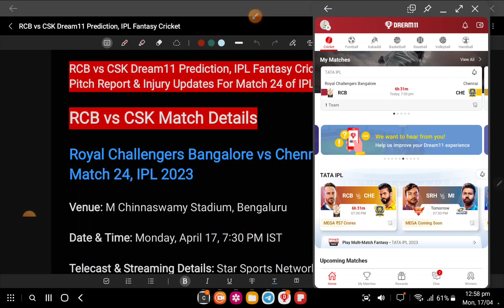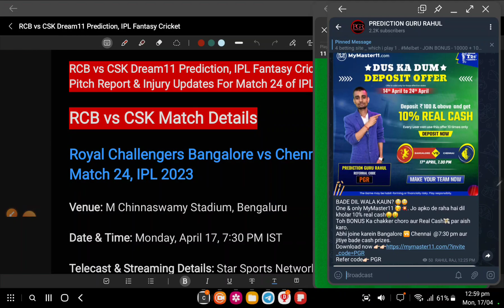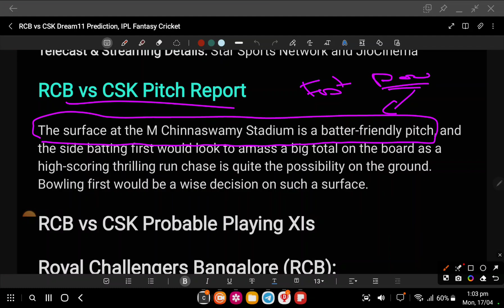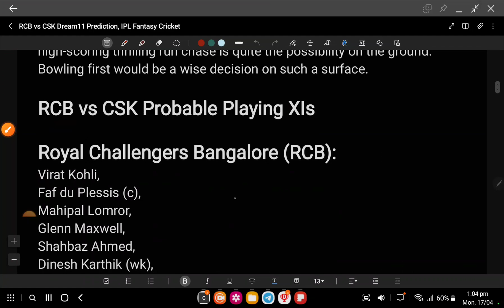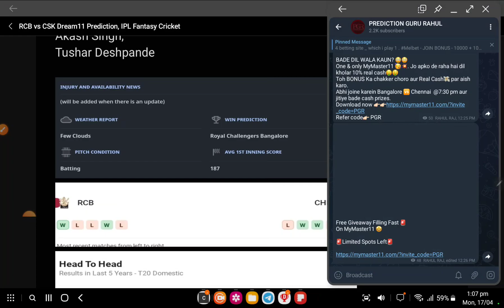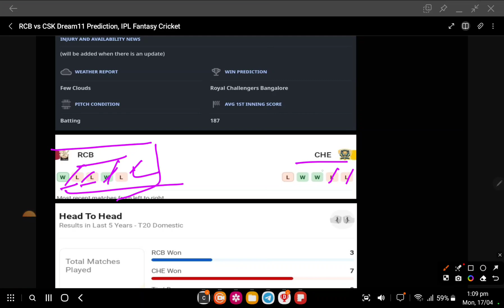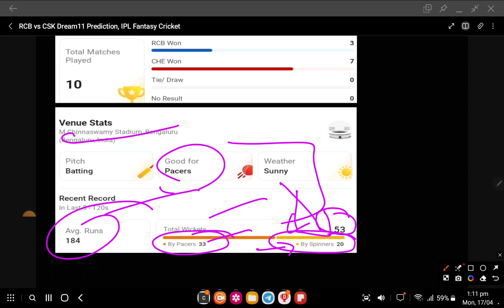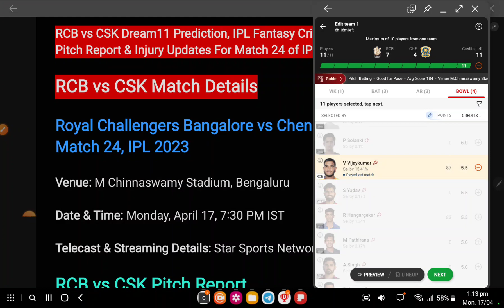CSK VS RCB dream11 team prediction | pitch report | match analysis | 1 lakh Giveaway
Howzat - join bonus - 500

{ COVER Topic }

🔹FANTASY APP
🔹FANTASY SITE
🔹Dream11
🔹Dream11 TEAM
🔹Dream11 Prediction
🔹 MY11CIRCLE
🔹 MYTEAM11
🔹 BALLEBZAI